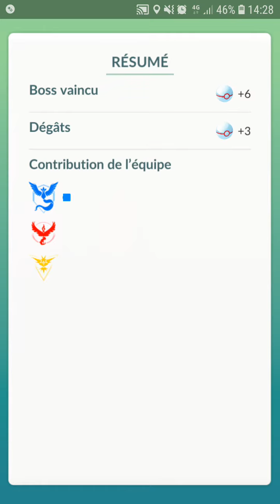No dark type, no ghost type, alolan Raichu solo - Pokemon Go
A pretty hard one. You can see here my challenge was to defeat alolan Raichu without any dark or ghost type, wich is much harder than expected.
Reminder, A. Raichu has 4 weaknesses: Ground, Bug, Dark and Ghost since it is electrik and psychic.
The weather was cloudy, so no weather boost
Once again, sorry for background sounds due to the wind :/